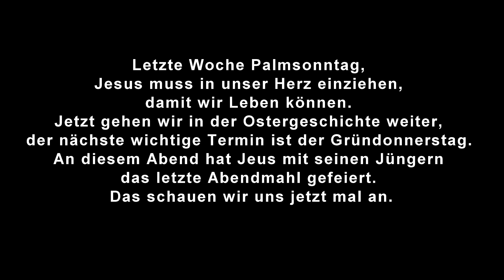Ostern - Das Abendmahl